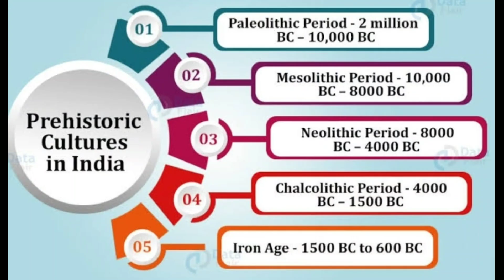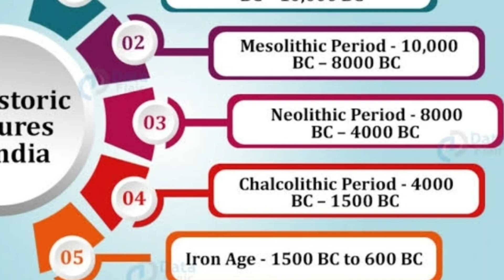Neolithic And Chalcolithic Age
Neolithic Age , Settled Agriculture Community , Production Of Ragi n Horse Gram , Living In Thatched House , Hand Made Pottery , Potter Wheel , Making Boats ,  Koldiwha Site , Chalcolithic Age , Use Of Copper 1st Time , 1sr Rural Community , Painted Pottery , Important Site etc.